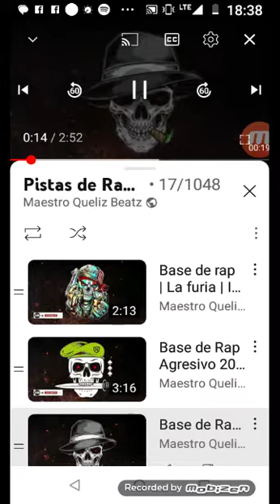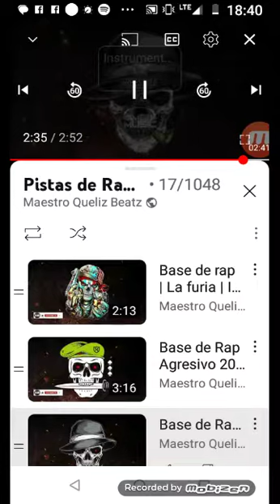Buba x Kafar - Trap Tam godzi jakie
Buba x Kafar Album Nowy BK4OLIN

Tytuł, Trap tam godzi Jakie

Rap, Buba Kafar

Muzyka, (Prod beat )

Mix/Mixter & Free beat

Viedo, Free Beat Viedo

Wynaki - TIW KYM ZDW MUSIC

Album, BK4OILN / Buba x Kafar